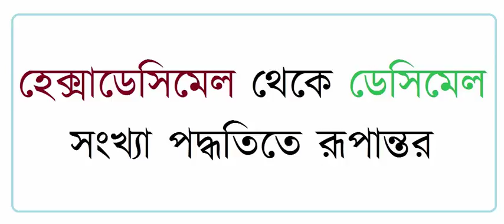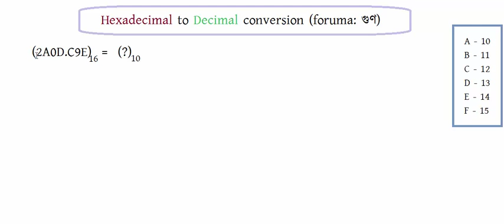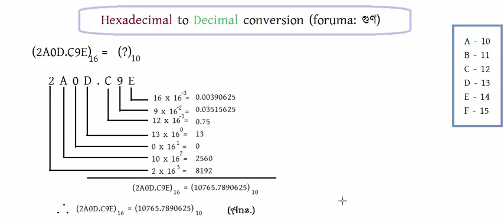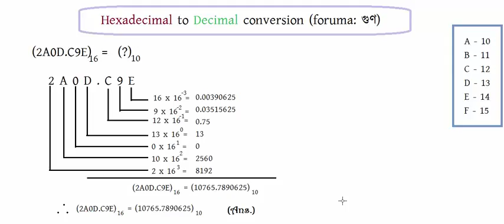5. Hexadecimal to Decimal (Bengali)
Hexadecimal to Decimal হেক্সাডেসিমেল থেকে ডেসিমেল রূপান্তর